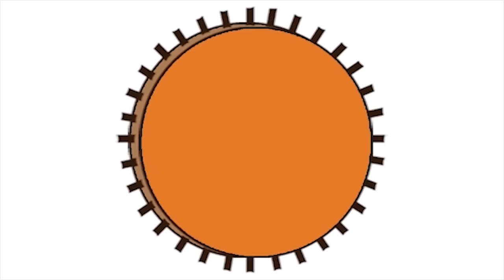Yambula love Dada New Tamang Song Ft Sanjiv Ghising,Kanchhi Maya Thokar 2022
Lyric
Bikram Yonjan

Music
Sanjiv Ghising

Vocal
Sanjiv Ghising
Kanchhi Maya Thokar

Arrange
Joglal Lama

Mixing
Sanubabu Ghising

Studio
Sargam

This Video is uploaded to Fya Fulla Nepal all necessary Copyrights. Copying.recording or reproducing and Part of this video (Audio and visual) in other channel without Prior.
Warning: यस च्यानल मा रहेका गीत, संगीत तथा Video हरु कपि, Download गरी अन्य Channel मा upload गरेको पाएमा प्रचालित कानुन बमोजिम कडा भन्दा कडा कारबाही गरिनेछ । र सो Channel लाई बन्द गरिदिने छौ ।